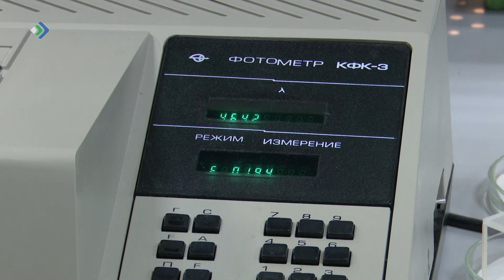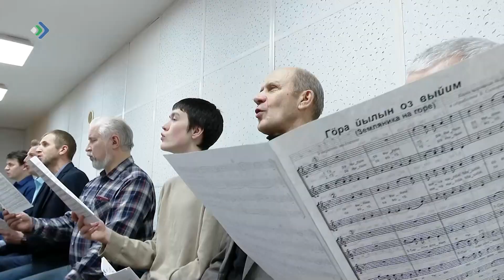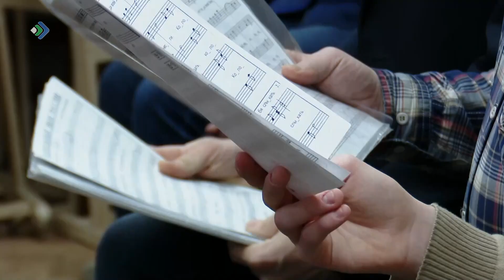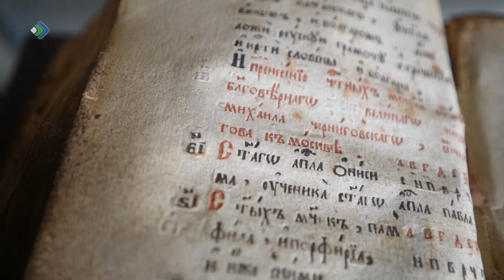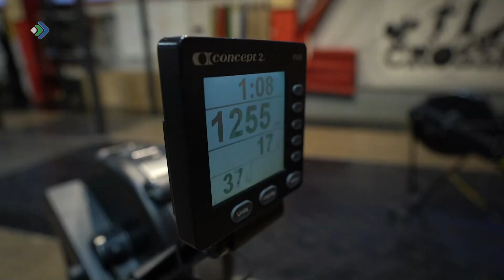Студия 11. 01.12.2023